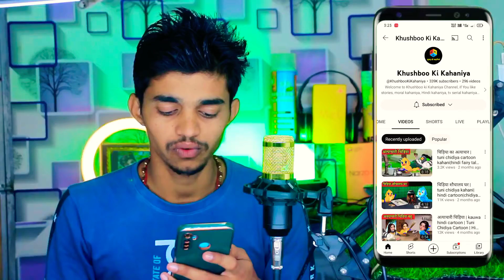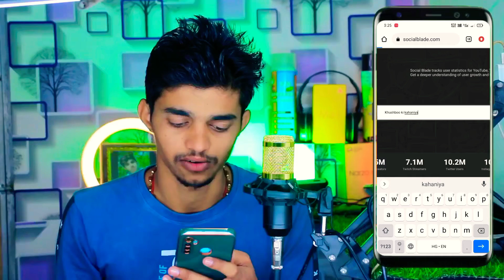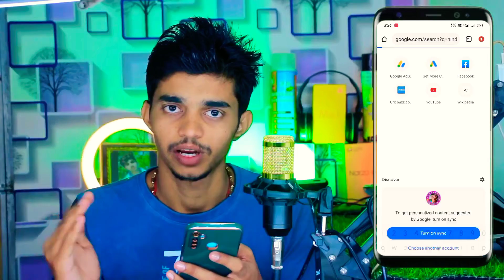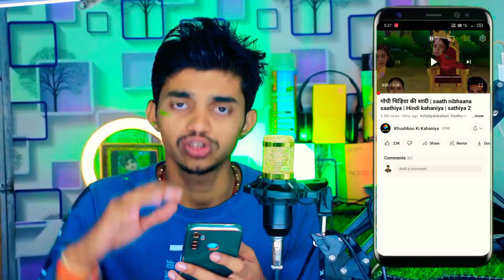Copy Paste वाला ऐसा चैनल बनाओ महीने के कमाओ 80 हजार रुपए | Copy Paste Youtube Channel Kaise Banaen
→ Tutorial Videos
→Earning 💵 💰 Videos

पारस त्रिपाठी
From → जालौन ( उत्तर प्रदेश )

earn money manoj dey
copy paste video on facebook and
earn money
copy paste video on youtube and
earn money telugu